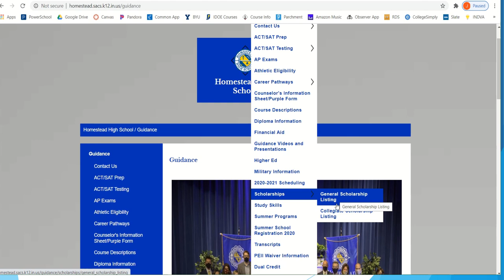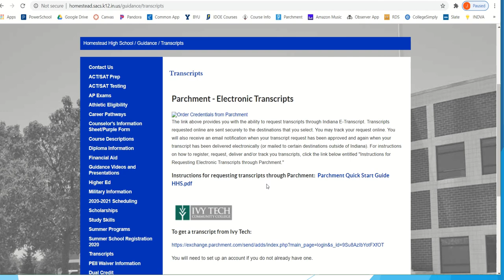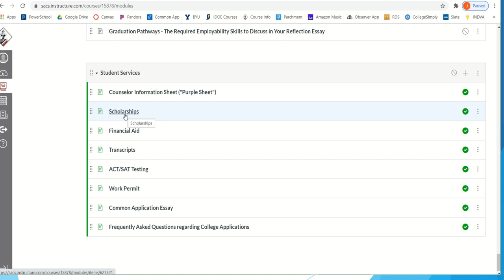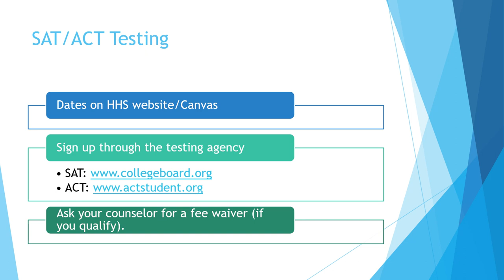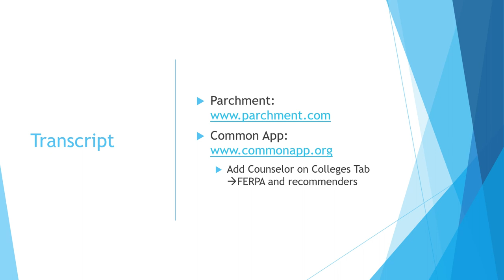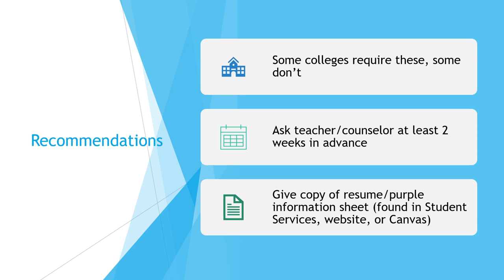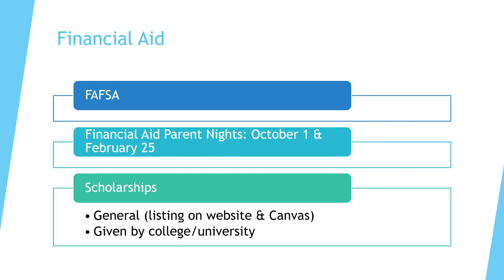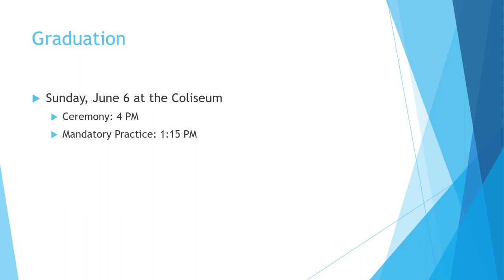Homestead High School Class of 2021 Senior Video